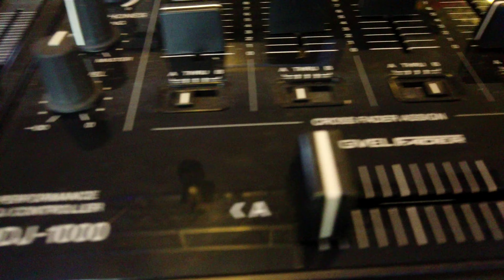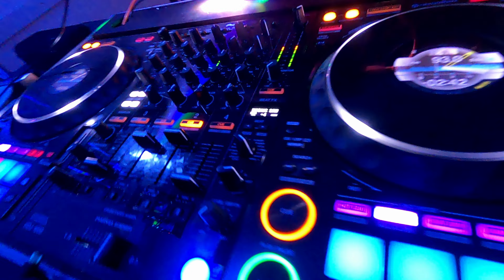Hoje foi dia de Aniversário de 15 Anos , Essa Debutante linda emocionou a todos! Dany Parabéns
Fala Galera para quem sabe eu também sou DJ , na verdade a 14 anos sou DJ  , agora final de ano fica sempre mais corrido para pode cumprir a agenda e por conta disso não andei postando muito conteúdo novo de drones ... mas em breve estaremos a ativa novamente

Esse foi nosso trabalho do final de semana , aniversario de 15 anos da Dany ... um evento muito lindo e com muita dedicação de toda equipe para que fosse realizado esse sonho especial